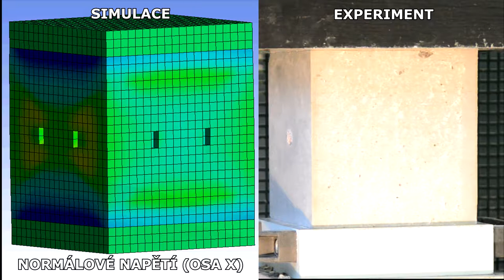Pevnost betonu v tlaku - KRYCHLE/SIMULACE